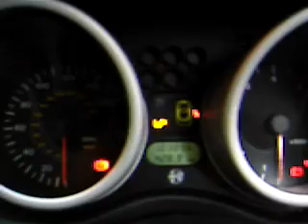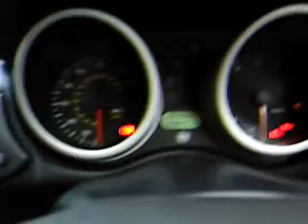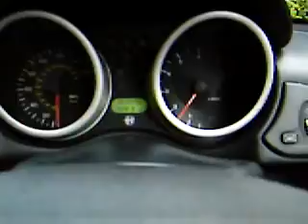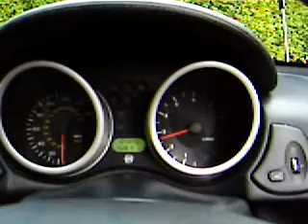Baby Ferrari Alfa Romeo GTV 3.0 24v V6 Lusso 6 speed Manual RED OUTSTANDING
One of the best examples available,started up from dead cold,no rattles,no knocks or smoke,lovely Alfa Romeo Red and looks like new just having had a professional respray ( in Alfa Rosso red colour code 130),with new badges it looks like a red Alfa should with none of the usual red to pink paint fade problems,no scratches and no stone chips.The original red paint work had faded on the bumpers,mirrors and side skirts,a common fault with red cars,hence the full respray as this was the only way to get it looking right and done to a high standard in a paint booth with the correct factory colour.The interior has full Raven black leather,minimal signs of any wear if any,a real eye catching enthusiasts performance car.It has had no accident damage,HPI clear,few owners and lots of old MOT/service history book,plus bills from new to back up the warranted mileage of just over 100K.Cambelt done at 73K,recent service,3 red keys,one brown master code key,2 plippers for central locking/alarm (working),just had new exhaust system,new front brake discs and pads,so looks,sounds,goes and stops like a GTV should.

Attractive Raven black leather interior in excellent condition with no damage or noticeable wear,new mat set,carpets and head lining excellent,a nice place to be having the improved phase 2 dash.It has recent face off Sony sound system with CD player and a new electric ariel fitted.Comes with the desirable 6 speed manual box for maximum performance and economy,this was an optional extra on the Lusso model and not standard on Phase 2 models.Original 17 inch Teledial wheels in very good condition with decent tyres,top spec Lusso V6,not to be confused with the humble 2.0 TS,this is a real performance sports car in the Audi TT 3.2 or Porsche Boxter class.

Everything works,no niggles,no warning lights on dash,no rust,these are usually very good bodily having a properly galvanised body and some plastic panels,much better than previous generation Alfas.Electric windows work fine,aircon works too.Good safe car having driver and passenger airbags,everything feels tight and performs as it should,a real pocket rocket that will put a big smile on your face every time!Running costs are very reasonable,returns mid 20s mpg plus and can be insured as a modern classic.

Great opportunity to buy a decent very late phase 2 ,2003 Alfa GTV with no teething problems,great paint job that will last for years in the best colour combination.This car is blessed with one of the greatest engines ever made,the Alfa Romeo 3.0 V6 ,shame the later,some say ugly face lifted phase 3 cars with the Vauxhall GM derived 3.2 engine just aren't the same.This is the one to keep,plenty of older 1990s examples around,how often do you see a 2003 model?? GTV prices are on their way up for good examples and already considered to be a classic,just try and find better.Sounds awesome,as close to a baby Ferrari as you can get,excellent performance without breaking the bank,bargain motoring!!